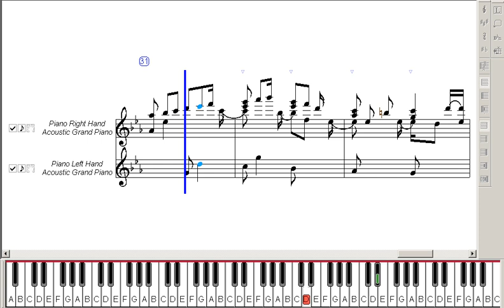Waltz for Strain (Soukou no Strain OST) ~ Music Piano Sheet